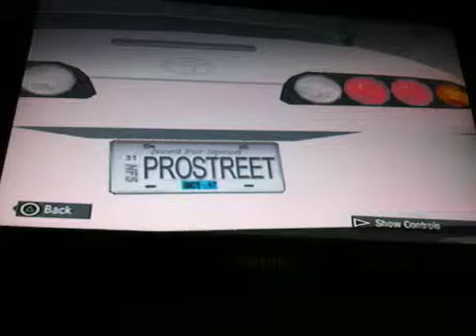Need for speed pro street tuned cars part 3